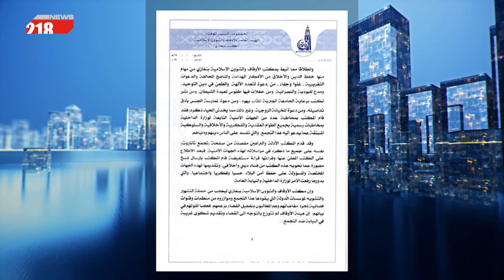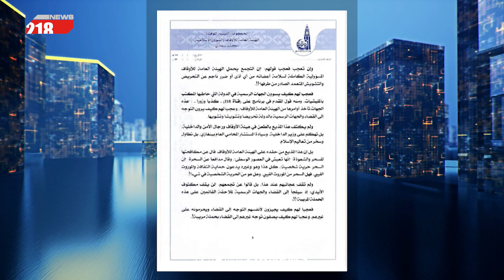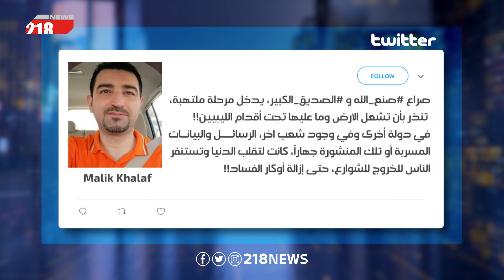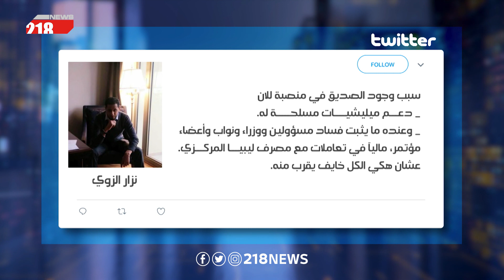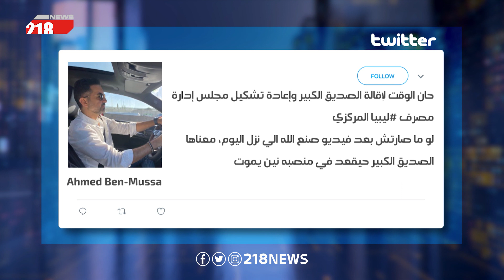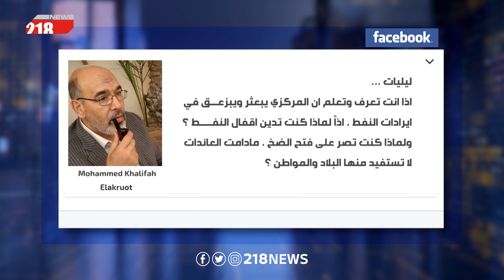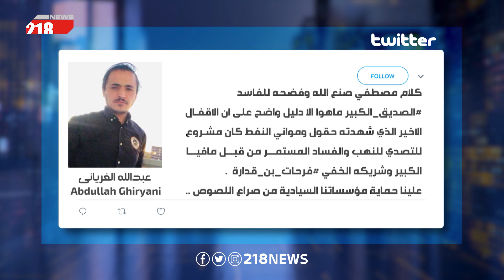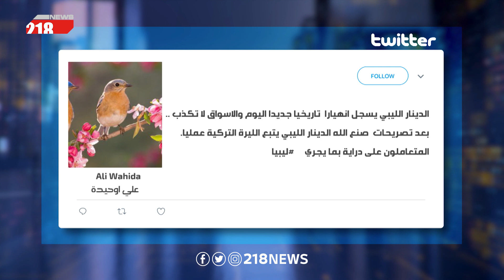بعد إصدار الهيئة العامة للأوقاف بيانا مثيرا للجدل.. ما مصير الحريات في ليبيا؟ | برنامج البلاد